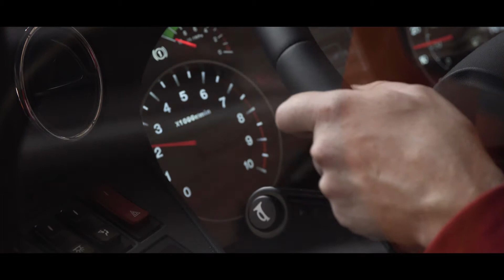Stoneridge Orlaco - Digital Vehicle Mirrors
Dutch client Orlaco contacted Motiv with a brief to create 2 films to highlight their new MirrorEye external camera system with interior digital screens.

These replace the need for traditional large exterior mirrors.

Our filming took place in Scarborough with a new electric Alexander Dennis bus. We shot over 2 days, gathering various location clips including day, evening and night-time footage.

We used a mix of tracked and traditional graphics to highlight the products key features.